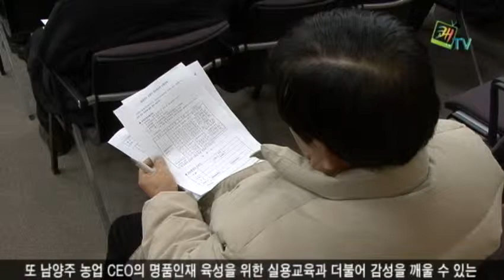새해 농업인 실용교육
새해 농업인 실용교육이 1월 11일부터 시작되었습니다. 이번 교육은 1월 24일까지 이어지며, 농업기술센터와 읍•면•동 교육장, 유기농테마파크에서 진행됩니다. 농업인, 소비자, 도시농업과 귀농•귀촌 희망자 등 약 2천 여명이 교육에 참가합니다.

4개 분야 21개 과정에서 영농기술과 농촌자원 및 경영 등의 내용이 소개되며, 각 부문별로 나누어 시행됩니다. 작지만 강한 농업 강소농 육성과 민선5기 공약인 명품인재 육성을 위한 명품 남양주농산물 육성방안에 대해 알아봅니다. 또 남양주 농업 CEO의 명품인재 육성을 위한 실용교육과 더불어 감성을 깨울 수 있는 성공사례, 비전 설정 등 감동교육을 실시합니다.

지난해 세계 유기농 대회를 성공적으로 치른 남양주시는 작지만 강한 농업을 육성하기 위해 교육개설 및 프로그램 마련에 앞장서고 있습니다. 2012년을 맞아 새롭게 시작하는 농업인 실용교육에서 농업인들이 그간 궁금해하던 내용들을 말끔히 해소하고, 새로운 정보를 습득할 수 있는 기회가 되었기를 바랍니다.